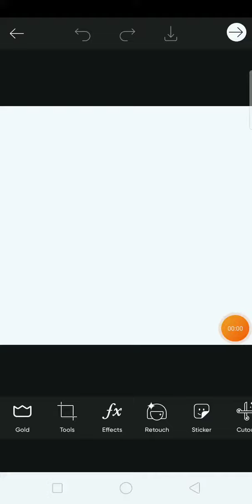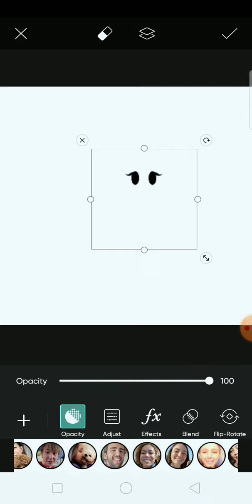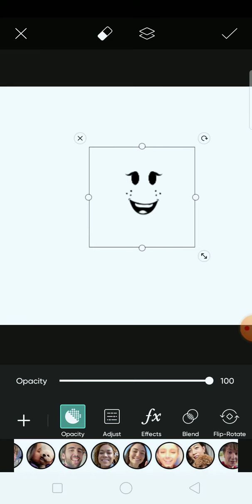Mixing Roblox faces! ||trend||inspired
the idea of the video is not mine.